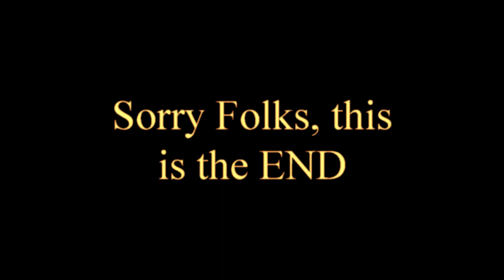2019 summer beepball games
ST Louis lighthouse beepers playing in the 2019 Minds Eye Ultimate Beepball tourney July 2019